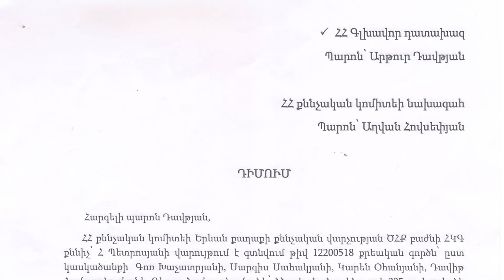Քննչական կոմիտե. Ձերբակալվել է Մասիսի քաղաքապետն ու փոխքաղաքապետը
Ապրիլի 22-ին Էրեբունի վարչական շրջանում տեղի ունեցած անկարգությունների դեպքի առթիվ Քննչական վարչության վարույթում քննվող քրեական գործով ձերբակալվել են ևս 3 անձ: